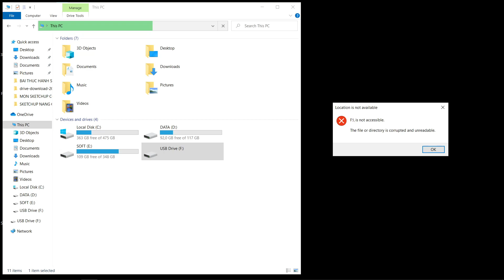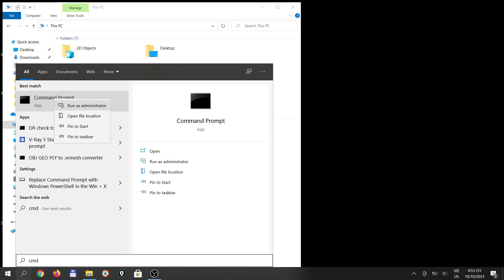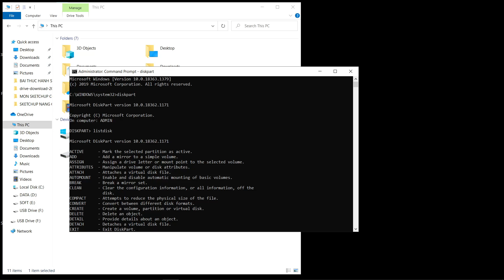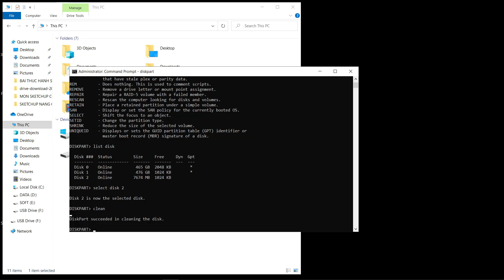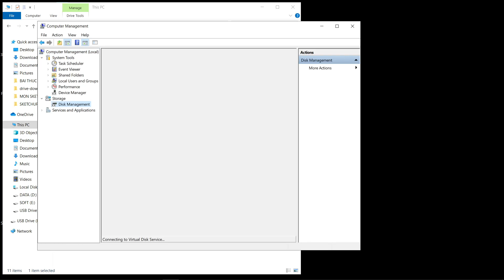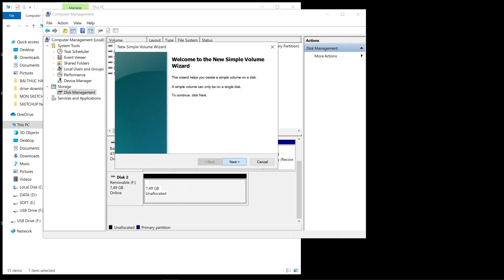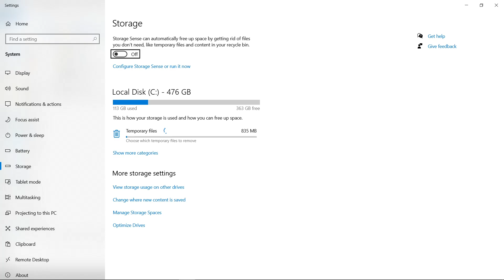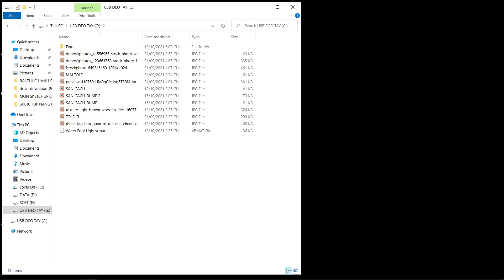CÁCH SỬA CHỮA USB BỊ HƯ KHÔNG ĐỌC ĐƯỢC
Sau một thời gian sữ dụng thì khi cắm USB vào máy vẫn nhận được ổ đĩa, tuy nhiên chúng ta không thể thực hiện bất kỳ thao tác nào như chép, xoá, format...Thì đây là cách hay nhất để định dạng USB của bạn về trạng thái xuất xưởng thành công 100%. Lưu ý trong trường hợp máy không nhận ổ đĩa trong lệnh list disk thì cách này không khắc phục được nha các bạn.